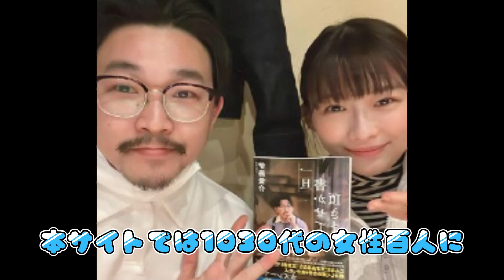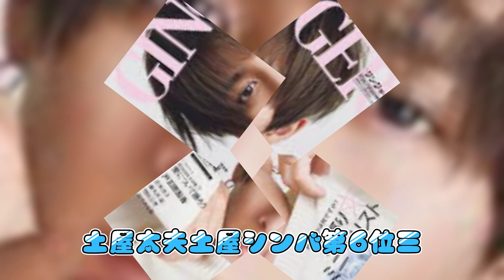話題の兄弟、平野紫耀＆平野莉玖を抑えた“愛され姉妹”は？女子が選ぶ「“最強”有名人きょうだい」【第4位以下】